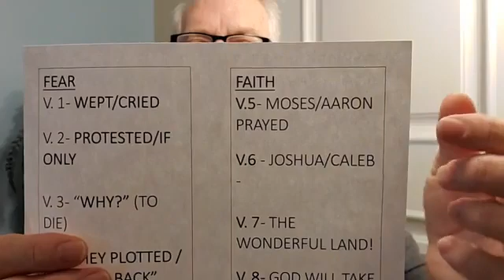2020 11 25 Waves of Hope Chapel Service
Mike Hoffmann teaches from Numbers 14:1-12
The People Rebel